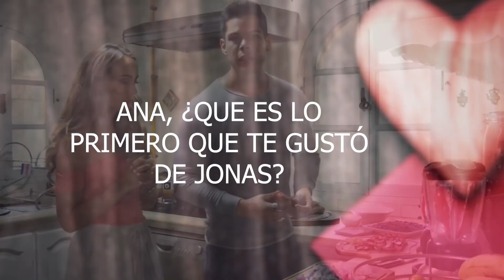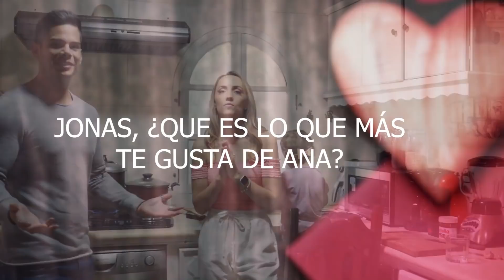Preparamos una deliciosa Feijoada con mi esposa Ana Maria Gomes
Amigos! Feliz San Valentín! aprovechamos la fecha para realizar un plato típico de Brasil y por el cual mi esposa me conquistó. Espero les guste. Un gran abrazo a todos.